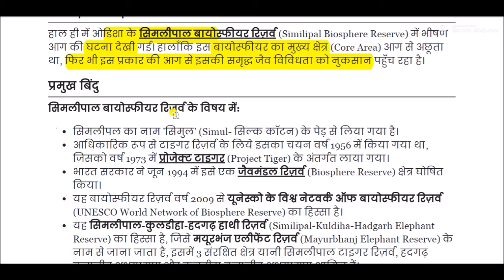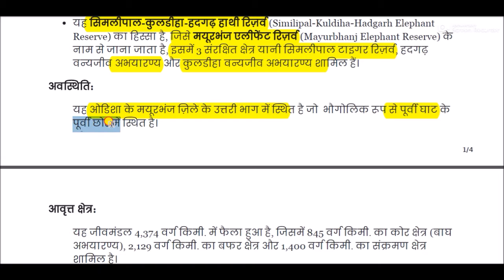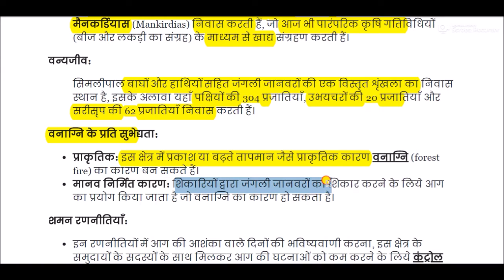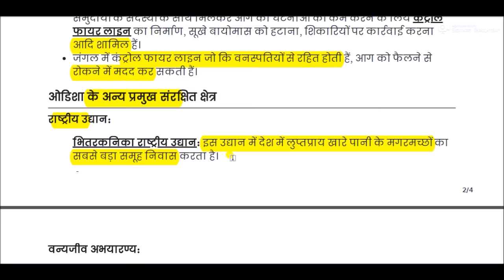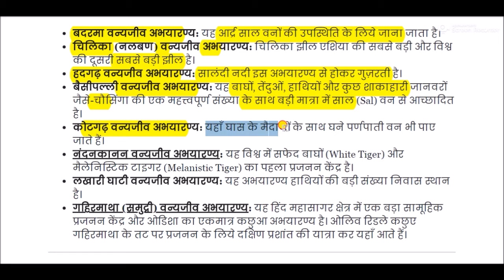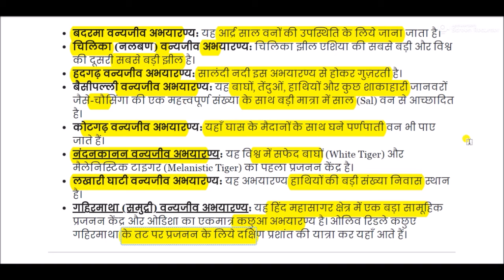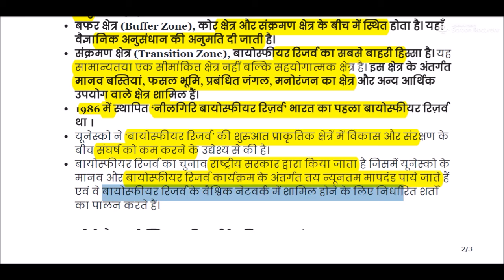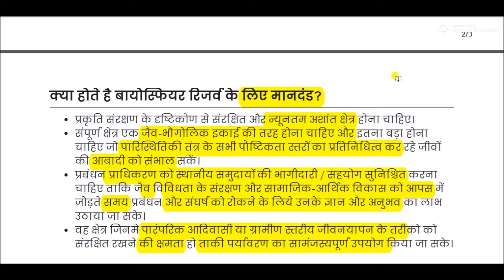सिमिलीपाल बायोस्फीयर रिजर्व || Similipal Biosphere Reserve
Similipal Biosphere Reserve for All Competitive Exams like SSC, Railway, IB, Bank, UPSC, BPSC, MPSC, PCS, etc.